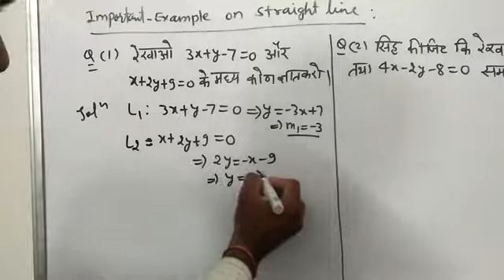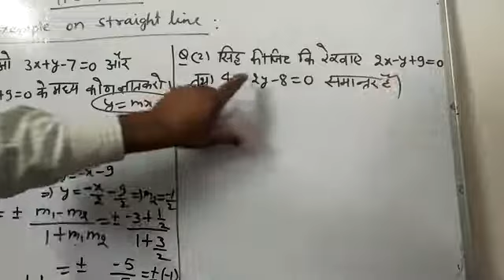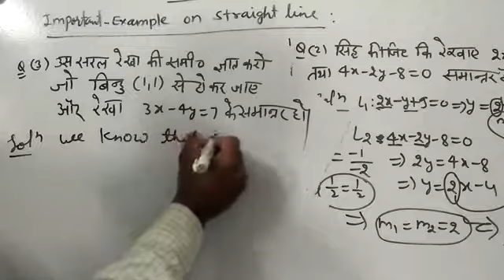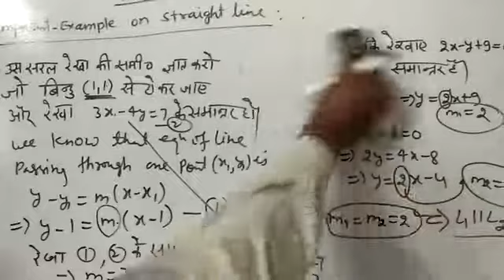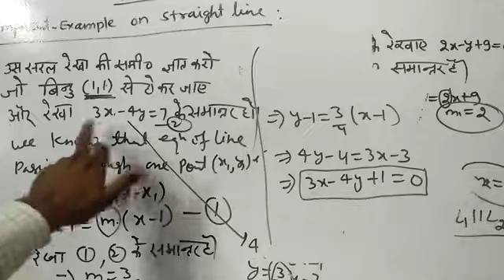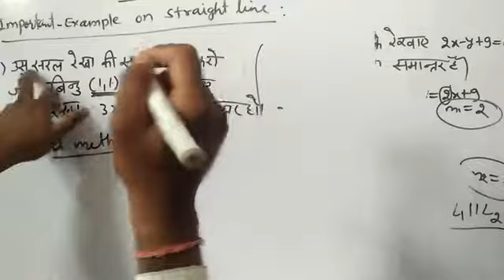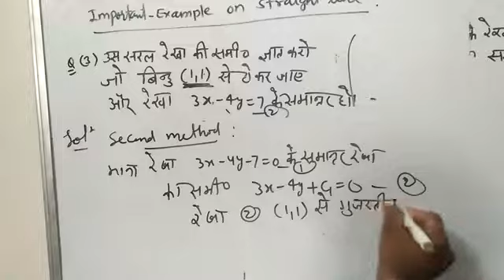IMPORTANT EXAMPLE ON STRAIGHT LINE LECT -1